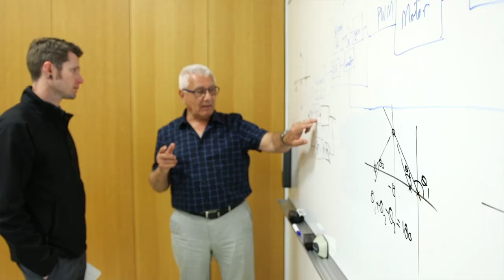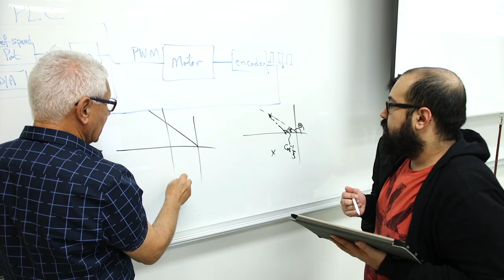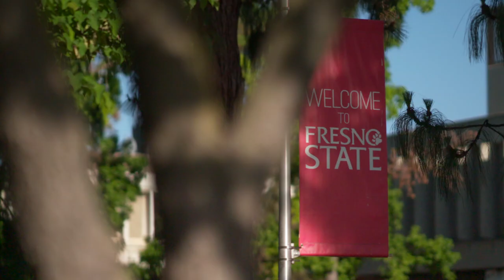Life as a Fresno State Bulldog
Fresno State is made up of more than 23,000 individual students who together, along with alumni and the surrounding community, make up the larger Bulldog family.

Together we are Bulldogs. Together we are BOLD. 🐾